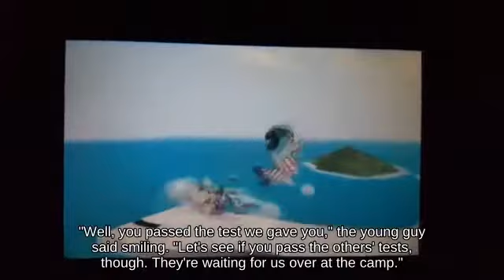Switch || Up Smash Ganondorf holding Smoke Ball against Side Tilt Simon Belmont